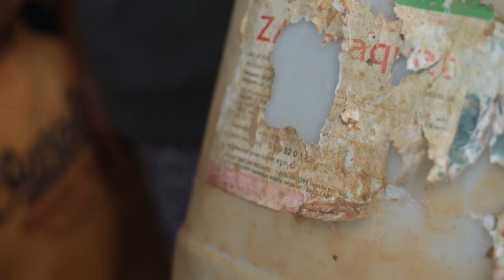Le témoignage de Nerie Jose Tana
Le paraquat est «banni» dans plus de 50 pays, dont la Suisse et l'UE. Mais là où il est encore autorisé, Syngenta et ses concurrents continuent de s’enrichir au détriment de la santé des populations locales. Pour illustrer l’ampleur du problème, nous nous sommes rendus dans un petit village isolé des Philippines.